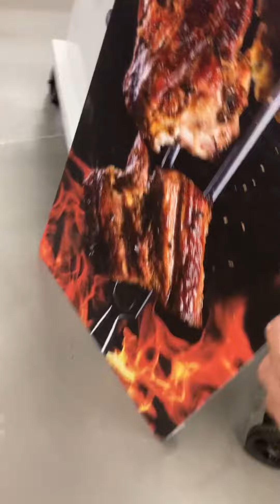Buenos dias 🌞 me fui a comprar Hilo | apurate Doralys ! 🤣 ya deja de ver las plantitas